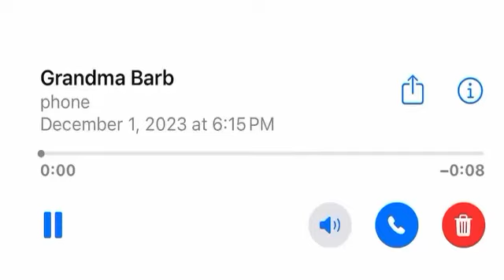funny shorts shortsvideo shortsfeed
I’m going to be thankful for the rest of my life that I’ve never deleted a voicemail.I wish heaven had a landline. 💖